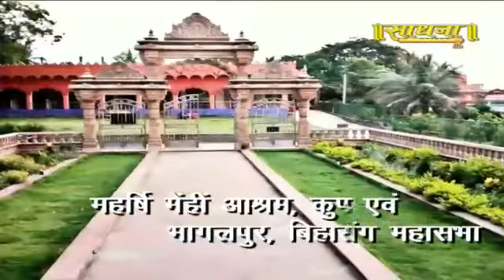अखिल भारतीय संतमत-सत्संग वार्षिक महाधिवेशन का सीधा प्रसारण साधना टीवी चैनल पर 9,10 एवं 11 मार्च 2019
🌸🌿🌸।।श्री सद्गुरुवे नमः।।🌸🌿🌸
ॐॐॐॐॐॐॐॐॐॐॐॐॐॐ
अखिल भारतीय संतमत-सत्संग का 108वाँ महाधिवेशन!
ॐॐॐॐॐॐॐॐॐॐॐॐॐॐ
 🌸🌿🌸!!आमंत्रण!!🌸🌿🌸

   सेवा मे
   मा.श्रीमान; गुरु प्रेमी, धर्मप्रेमी
   भाईयो एवं बहनों

विषय: आखिल भारतीय संतमत-सत्संग 2019 का वार्षिक महाधिवेशन में भाग लेने हेतु सादर आमंत्रण।

कार्यक्रम स्थान : मचहा, त्रिवेणीगंज (नजदीक अनूपलाल यादव महाविद्यालय) जिला- सुपौल
कार्यक्रय  तिथि : 09-10 एवं 11 मार्च 2019
कार्यक्रम समय :सुबह 7 से 10.30 दोपहर
2 से 6 बजे तक। इसे आप साधना चैनल पर एवं पर लाइव भी देख सकते हैं।

महोदय,
इस पावन अवसर पर संतमत के महान आचार्य संत सद्गुरु महर्षि मेँहिँ परमहंस जी महाराज के परम प्रिय शिष्य संतमत के वर्तमान आचार्य पूज्यपाद महर्षि हरिनन्दन परमहंस जी महाराज तथा देश-विदेश के संत महात्माओं का पदार्पण होने जा रहा है।

अखिल भारतीय संतमत-सत्संग महासभा की तरफ़ से सविनय निवेदन है कि आयोजित कार्यक्रम 09-10 एवं 11 मार्च 2019 ईo को मचहा त्रिवेणीगंज में महाधिवेशन हो रहा है इस कार्यक्रम मे उपस्थित होकर संतमत के उदेश्य को सफल बनाने ओर जगत पटल पर लाने की कृपा करें।

संतमत हमेशा से ही, "वसुधैव कुटुंबकम्" और सर्व धर्म समभाव की भावना से ओत -प्रोत पूरे विश्वव मे एकता और शांति स्थापना के लिए प्रयत्नशील है, इसलिए पूरे विश्वव के विचारकों, विद्वानों, धर्मगुरूओ, साधु -संतों व समाज सुधारकों को आमंत्रित किया गया है वे विभूतिया अपने विचारों से लोगों को अवगत करायेंगी और सच्चा  मार्गदर्शन करेंगी! ताकि वर्तमान का दिग्भ्रमित मानव समाज और अशांत विश्वव एक सुनहरे भविष्य की तरफ़ अग्रसर हो सके।

अतः आप सभी गुरुप्रेमी, सत्संग प्रेमी, भाईयों एव  बहनों से सादर निवेदन करते है कि इस कार्यक्रय में आकर  आप अपना बहुमूल्य समय में से कुछ पल देने की कृपा करे! आपका ये अतुल्य और सराहनीय सहयोग सिर्फ मचहा त्रिवेणीगंज वासियों को ही नहीं, अपितु सम्पूर्ण मानव समाज को कृतार्थ करेगा।

धन्यवाद !

              निवेदक:
महर्षि मेँहीँ सेवा ट्रस्ट एवं
अखिल भारतीय संतमत-सत्संग महासभा
महर्षि मेँहीँ आश्रम कुप्पाघाट, भागलपुर
🙏🌸🌿जय गुरु महाराज🌿🌸🙏